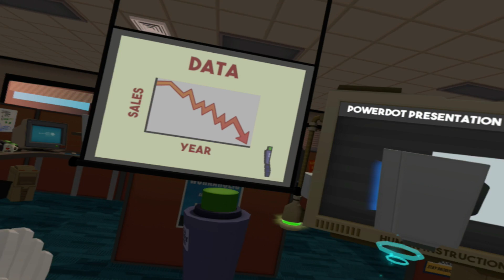Office Playthrough - Job Simulator - Episode 1 - etl1234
ANY RANDOM, SPAMFUL, OR HATEFUL COMMENT WILL BE DELETED!

YOU ARE PROBABLY NOT READING THE DESCRIPTION...

BUT IF YOU ARE, THEN THANKS.